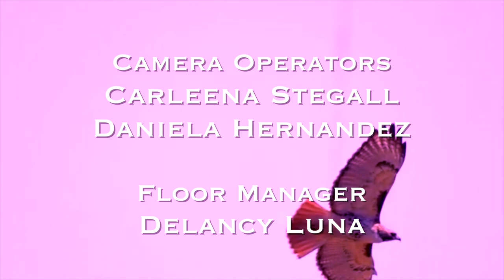HNN - November 16th, 2023 (ep. 46)